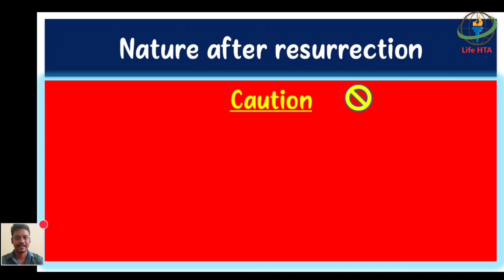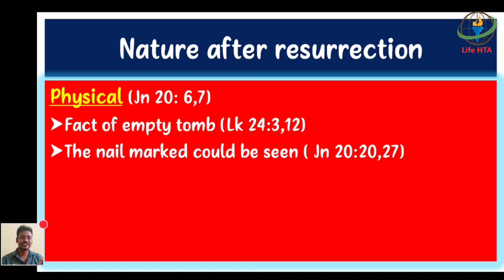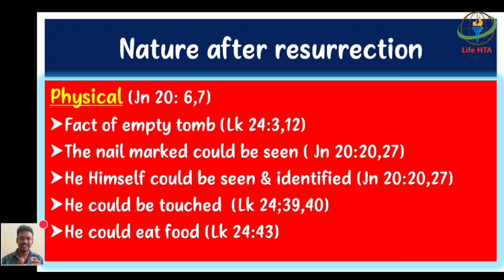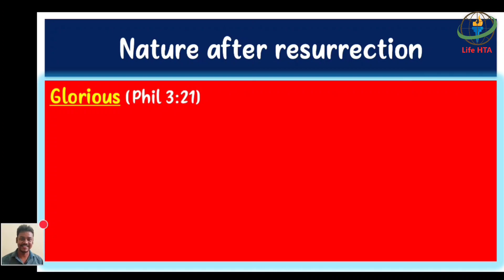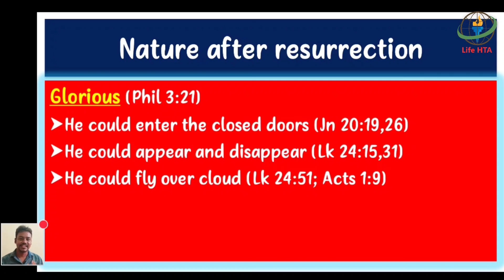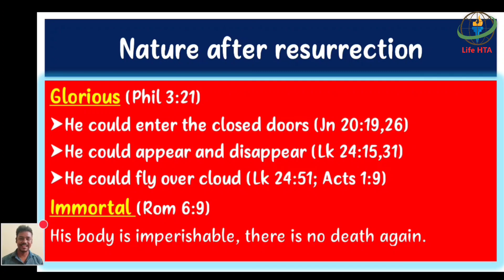स्वर्ग में हम कैसे दिखेंगे || स्वर्ग में हमारा शरीर कैसा होगा || Body after resurrection || Lifehta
Truths about resurrected body || जिंदा होने के बाद यीशु का शरीर कैसा था || स्वर्ग में हम कैसे दिखेंगे || स्वर्ग में हमारा शरीर कैसा होगा || Body after resurrection || Easter message 2022.  Good Friday Message 2022 || Easter || जब हम जिंदा होंगे तो हमारा शरीर कैसा होगा? बहुत लोग इस बात को नहीं जानते होंगे। यह बात हमारा परमेश्वर पर आशा और विश्वास को बढ़ाता है। आइए हम इस सच्चाई को जानकर दूसरों को भी बताए और उनका हौसला बढ़ाए।

The opinion shared in this video is my personal opinion as an Evangelical. This opinion I have shared is in no way the official position of the organisation employing me nor the official position of the church where I am a member of nor organizations with whom I have close association.
*RECOMMEND VIDEOS FOR YOU*

🔘 अगर आप और गहराई से बाईबल अध्ययन करने का तरीका सीखना चाहते हो तब यह वीडियो देखें Bible Study Method

🔘 अगर आप मसीही विश्वास की नीव मजबूत करना चाहते हो तो यह वीडियो देखें। मसीही सिद्धांत

🔘 हमलोग ने कई सवालों का जवाब को वीडियो बना कर अपलोड किया है। हो सकता है इनमें आपका भी कोई सवाल हो।